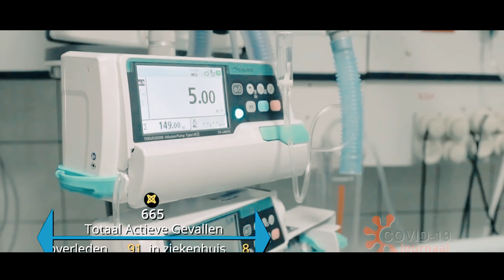Beneath My Wings | Ryan Abdoelaziz | Cover | Dedicated To All The Frontline Workers